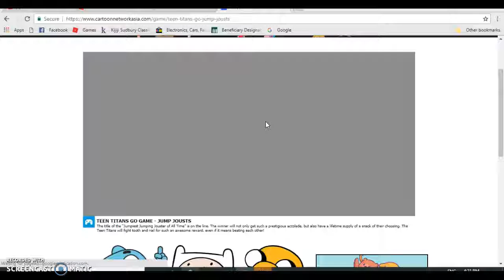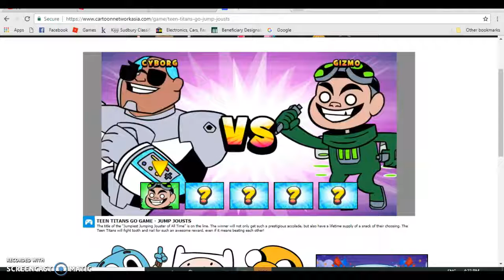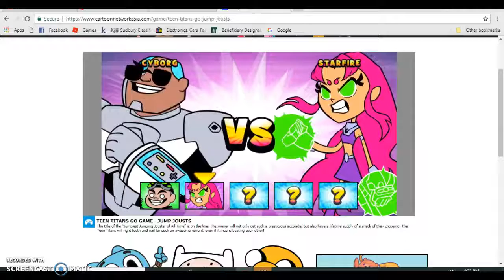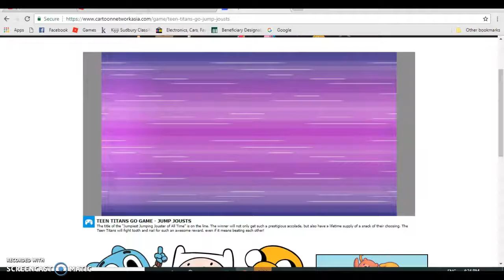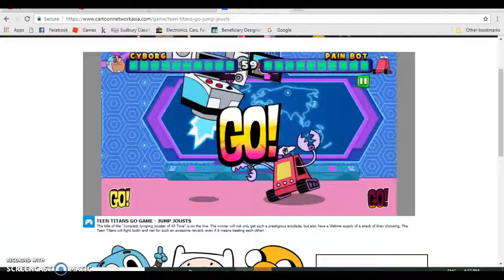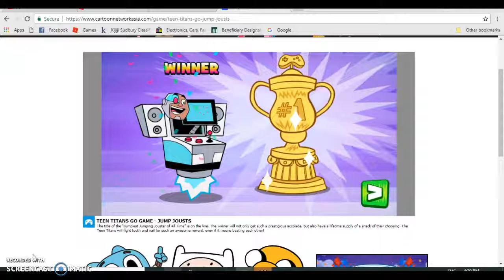THIS IS SO ADDICTING (Jump Jousts)